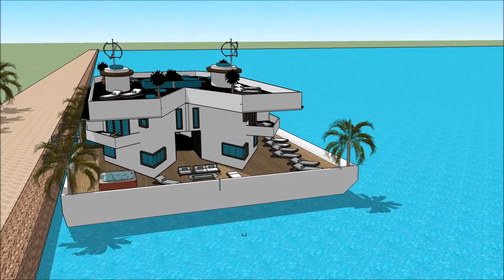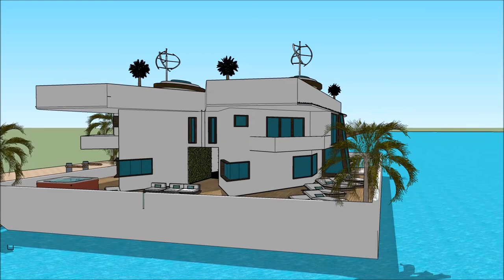fashion za nyumba Tanzania Swahili Nyumba ya diamond South Africa nyumba yoyandama bwato nyumba kuny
The floating house villa houseboatzania launching an innovative high-end luxury yacht floating house villa mansion home design potentially as a display of exhibition of the fashion za nyumba Tanzania Swahili Nyumba ya diamond South Africa nyumba yoyandama bwato nyumba kuny.

The collection of the Floating house villa houseboatzania concept of fashion za nyumba Tanzania Swahili Nyumba ya diamond South Africa nyumba yoyandama bwato nyumba kuny consists of high luxury and architectural art pieces in minimalism combined with living on the waterfront of the harbour.

The floating house villa mansion yacht design has the basis to sustain living with high standards and contemporary structural design - fashion za nyumba Tanzania Swahili Nyumba ya diamond South Africa nyumba yoyandama bwato nyumba kuny with numerous of prospects for excessive living and celebrating the desire of life worldwide: